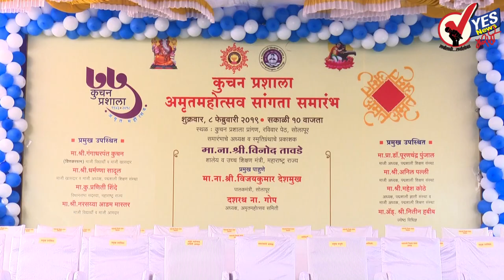महाराष्ट्रात रँचो उभे केल्याशिवाय राहणार नाही - विनोद तावडे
सोलापूर : मातृभूमीतून शिक्षण घेणे गरजेचे आहे. गुणवत्तेपेक्षा कौशल्य आधारीत शिक्षण पद्धती योग्य आहे. हल्ली सीबीएससी वाल्यांची मोठी दुकानदारी सुरू झाली आहे. ही दुकानदारी मी मोडीत काढणार असे प्रतिपादन शालेय शिक्षण मंत्री विनोद तावडे यांनी व्यक्त केले.
 सोलापुरातील कुचन प्रशालेच्या अमृतमहोत्सवी वर्षाचा सांगता समारंभ तावडे यांच्या उपस्थितीत पार पडला. यावेळी व्यासपीठावर पालकमंत्री विजयकुमार देशमुख, अध्यक्ष दशरथ गोप, माजी खासदार गंगाधरपंत कुचन, आमदार प्रणिती शिंदे, माजी आमदार धर्मण्णा सादूल, नरसय्या आडम, पांडुरंग दिड्डी, माजी आमदार नरसिंग मेंगजी, सभागृह नेते संजय कोळी आदी मान्यवर उपस्थित होते. यावेळी शिक्षणमंत्री विनोद तावडे व मान्यवरांच्या हस्ते स्मृतीग्रंथाचे प्रकाशन करण्यात आले.